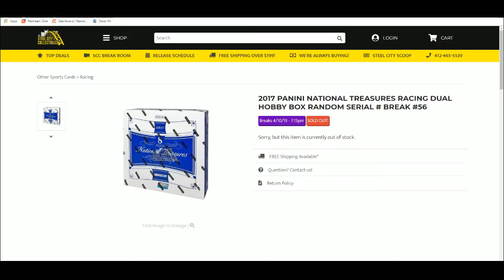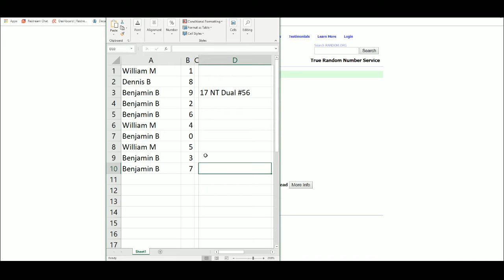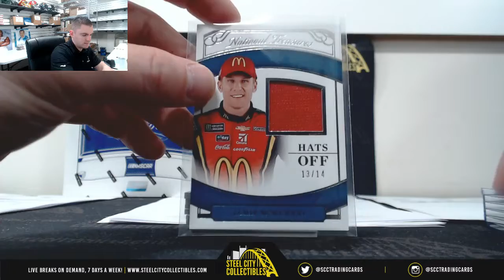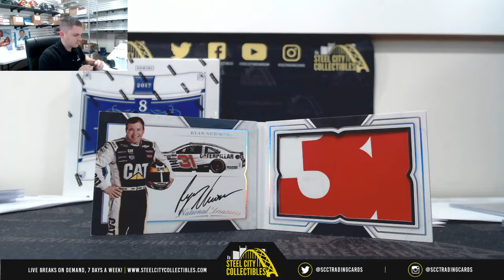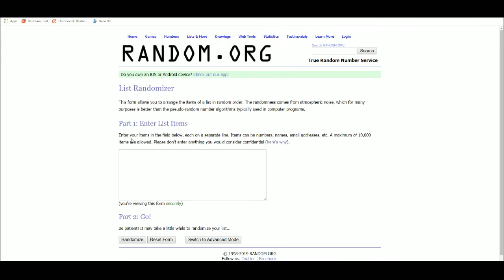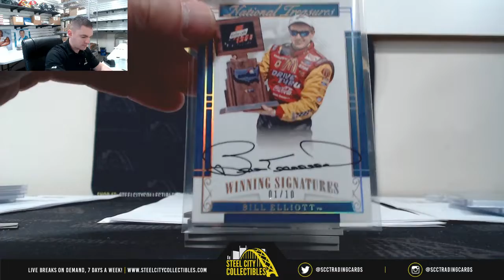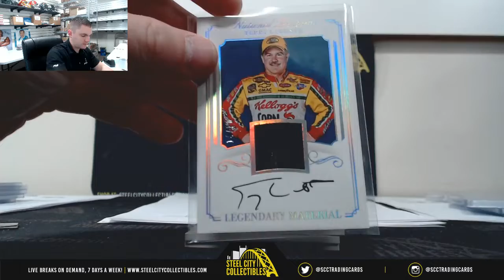2017 PANINI NATIONAL TREASURES RACING DUAL HOBBY BOX RANDOM SERIAL # BREAK #56